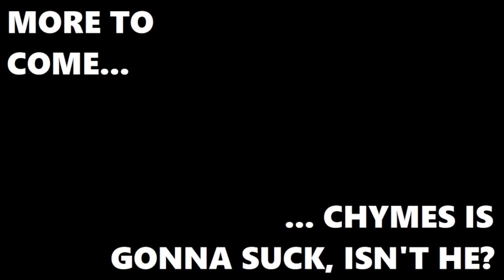Joe Plays Monster Sanctuary (Part Thirty One)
Alchemist conga line.